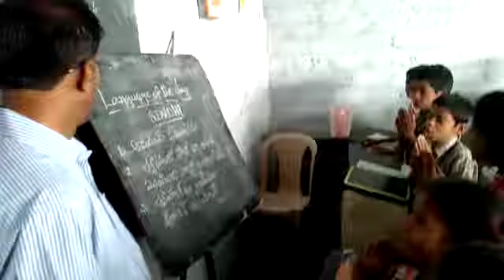Sindhi 5th class Sri urukunda kothakota CBELAGAL mandal kurnool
Video from madhu007 msw